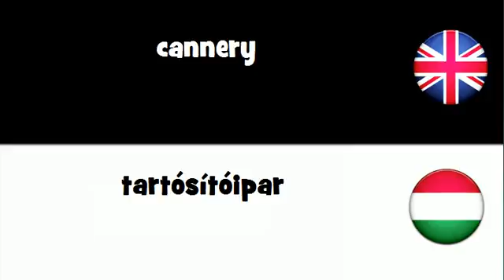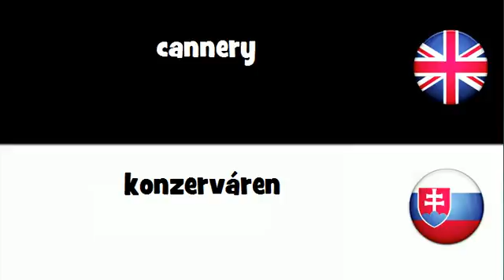SAY IT IN 20 LANGUAGES = cannery